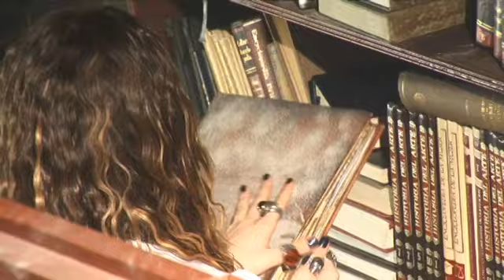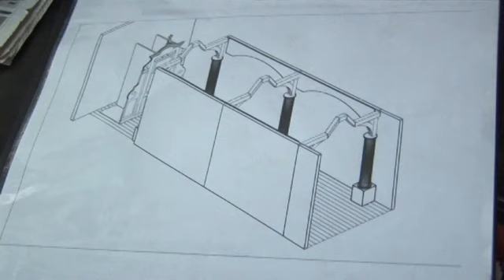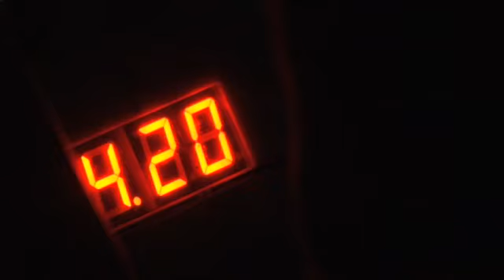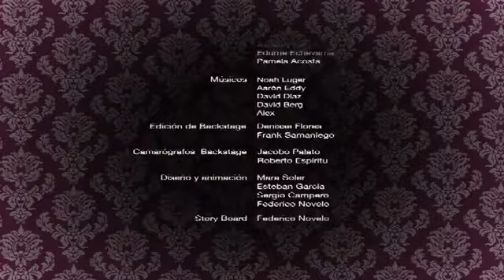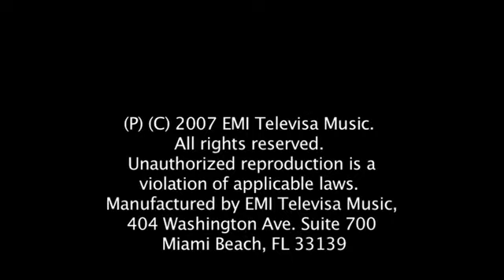Belinda - Making Of Bella Traicion (Videoclipe)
Making Of do Videoclipe - Bella Traicion